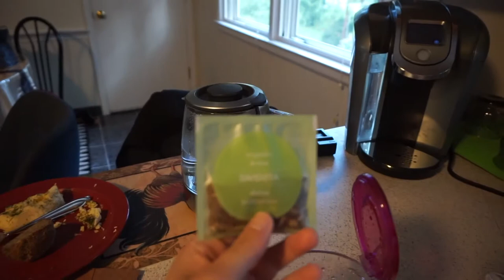Last Week of Summer 2017 | POLISH ORGANIST VLOG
I forgot to upload this blog before the last one that went up. Sorry for it.  Just how I enjoyed my last week of Summer 2017.